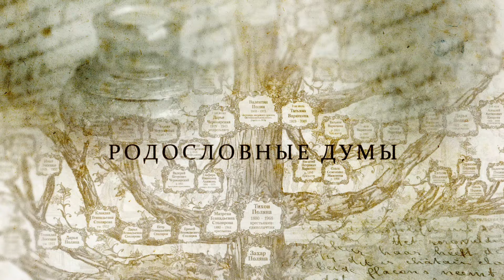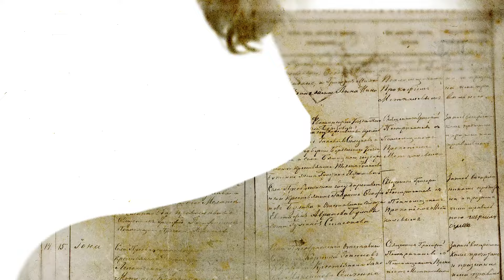Родословные думы. Место силы - Родина предков.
В этом выпуске мы раскрываем связь родологии с генеалогией. Как эти области знаний помогают друг другу? И как изучая историю своего рода и свою геносоциограмму человек может помочь себе? Помочь именно  осознать или переосознать некоторые факты своей жизни, и сделать возможно выбор своего дальнейшего пути. А еще наш гость - психолог, родолог Ирина Николаевна делиться своими уникальными личными историями о месте силы, которое наполняет и дает энергию жизни. "Когда Вы начинаете двигаться к чему-то большему - это большее начинает двигаться к Вам", - говорит наш спикер касаясь актуальных вопросов поиска, изучения и сохранения истории своего рода. Итак, погружаемся, и смотрим.